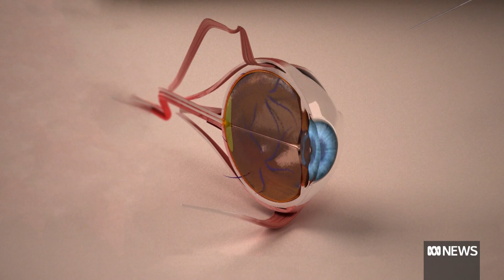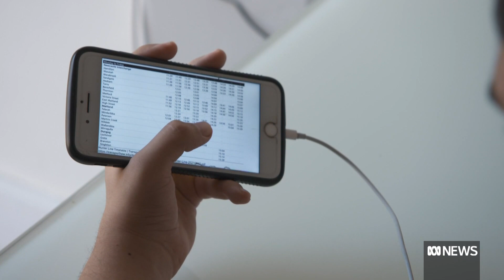Australian-first gene therapy gives Rylee and Saman sight at night | ABC News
A Sydney teenager has become the first person in Australia to receive a gene therapy that doctors hope will prevent him from going blind.
It's a big step for the science of gene therapies, which may one day be used to treat a range of genetic conditions.
Medical reporter Sophie Scott has the story.